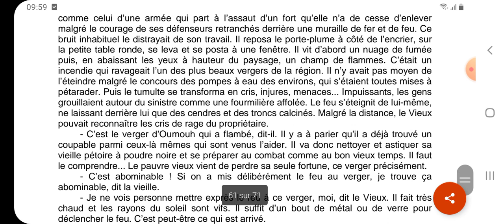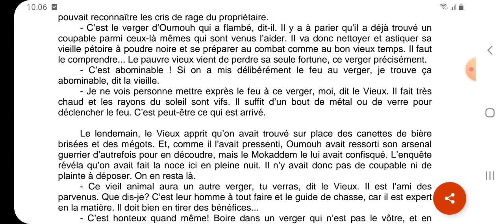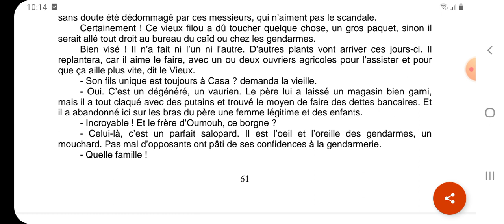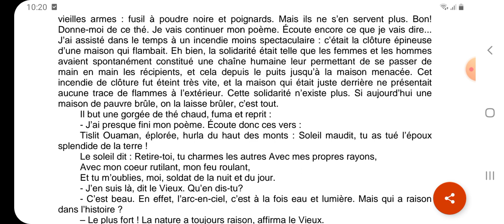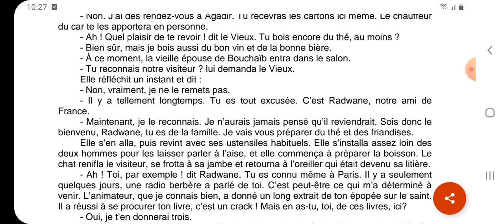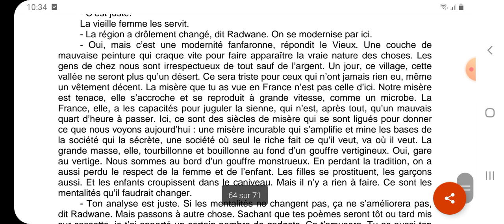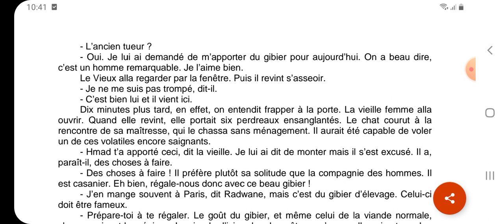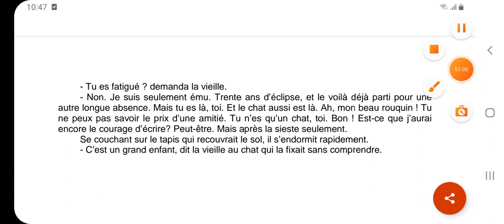il était une fois un vieux couple heureux: pages 61,62,63,64,65,66